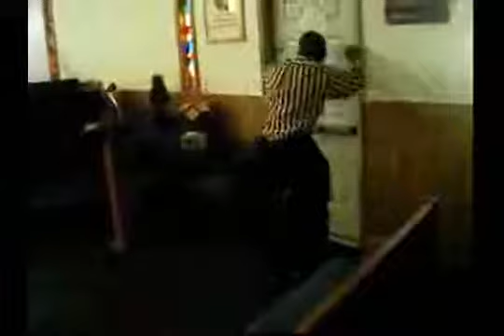Igreja fritando 2 de 2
Pendulum